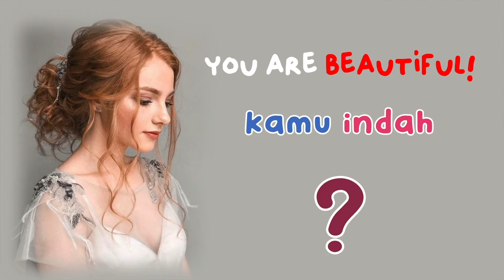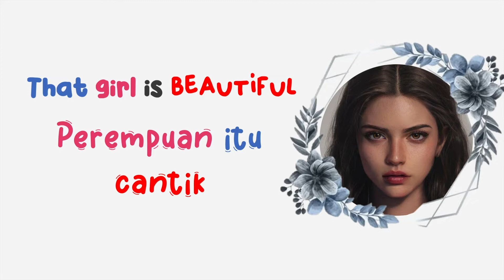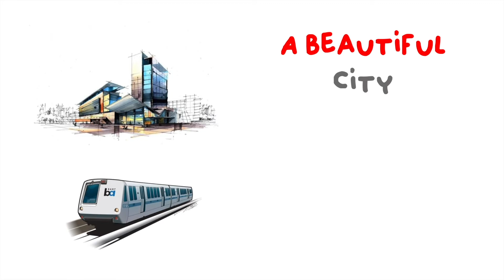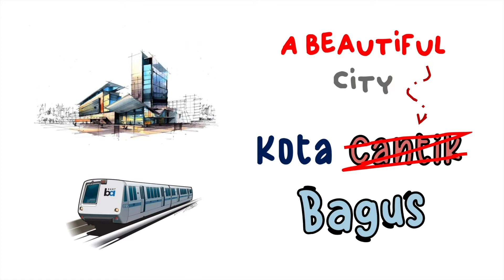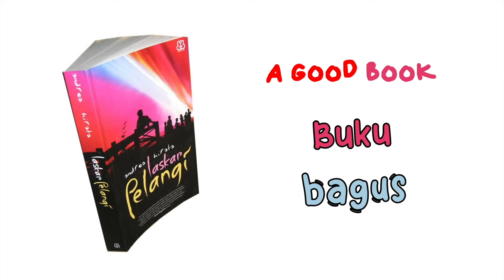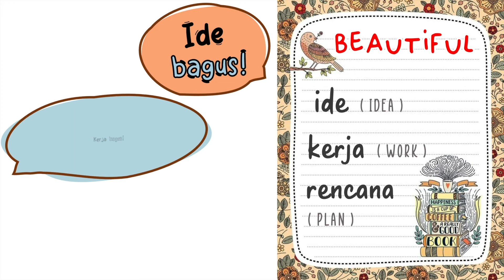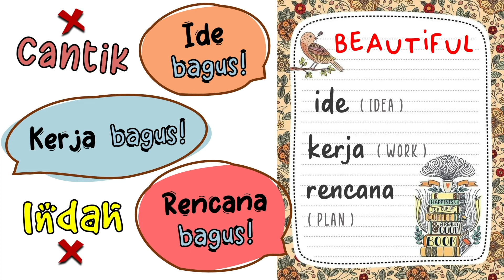How to say beautiful correctly in bahasa Indonesia like a native | Learn Indonesian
Learn how to speak bahasa Indonesia!

Don't say "Cantik" to say, "Beautiful" for everything

Through this video, you will learn many ways how Indonesian people say "Beautiful"

Pictures :
behance.net